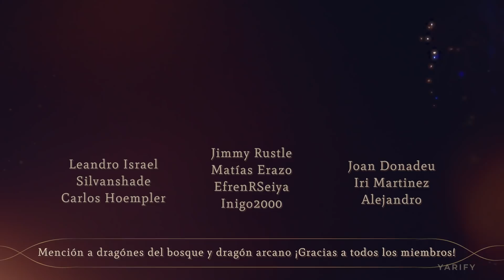ASMR MOUTH SOUNDS y VISUALES 🌜💤 Blue Yeti X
¡Bienvenido/a a este mágico lugar lleno de paz! 💕 Vídeo Mouth sounds y maquillaje
🤍🕰️️Vídeos cada viernes 20 : 30 (hora española) 🕰️️

Conviértete en miembro del canal para apoyar mi contenido y disfrutar de ventajas:
¡Gracias por vuestro apoyo dragoncitos!

*    .   • .  .     •     p a r t e s    .    •    .   *   .      •   .

Se recomienda el uso de auriculares para una mayor experiencia 🎧 ♥

00:00 Ponte cómodo y déjate llevar 🤍 💤
00:36 Me aplico el gloss 💄
01:09 Mouth sounds y visuales con brocha
03:07 Velita navideña🪔🎄
05:31 Visuales con la velita y mouth sounds 🪔
07:12 Mouth Sounds y visuales con esponja
09:44 Mouth Sounds y visuales con brochas
12:24 Mouth Sounds y visuales con una pluma ✨
15:01 Mouth Sounds y visuales con las manos
16:35 Mouth sounds intensos 🌹 visuales con las manos
17:57 Mouth Sounds y movimientos de manos
21:44 Gracias por tu apoyo ♥️
24:31 Apagamos la luz 💤suaves mouth sounds

→ Micrófonos Rode
→ Micrófono BlueYeti X
→ Micrófono TASCAM
→ Auriculares Logitech
→ Todo mi setup

ASMR mouth sounds en español sonidos, susurros y visuales relajantes | Yarify